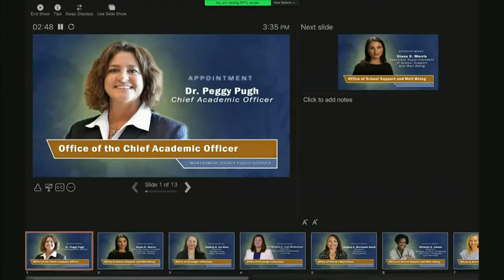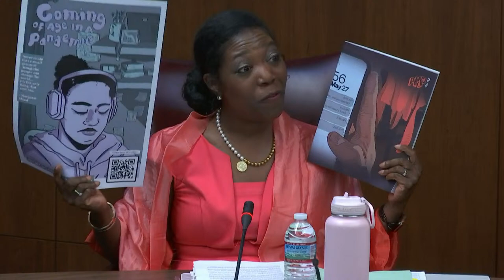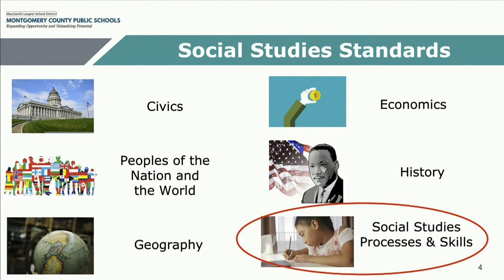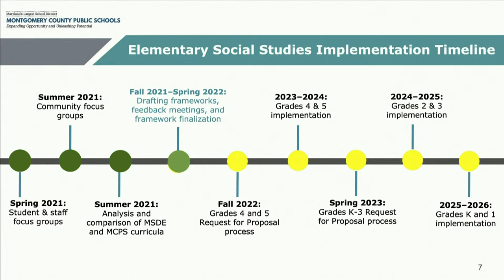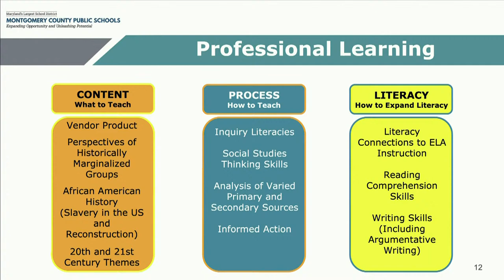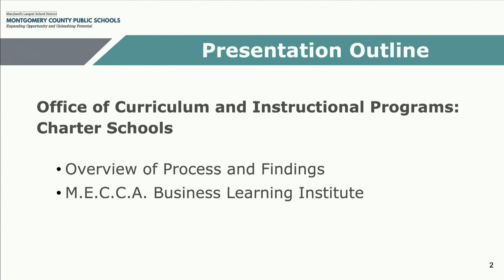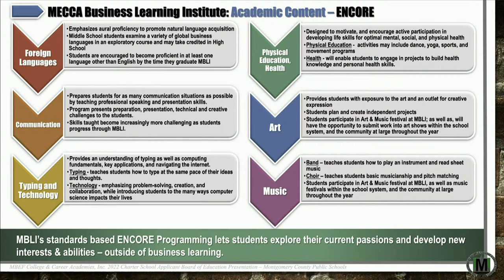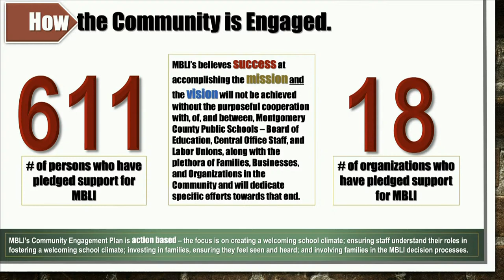Board of Education - Board Business Meeting - 6/28/22